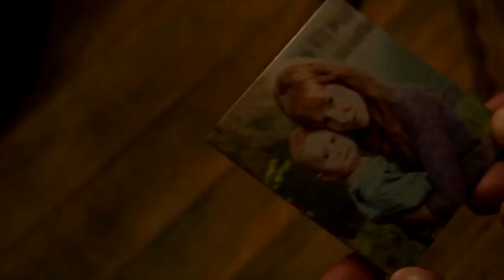SCHSTPROD – Be my woman